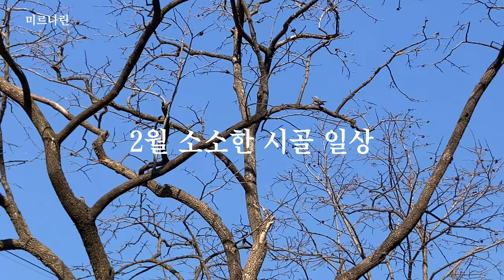시골 일상 시골 집